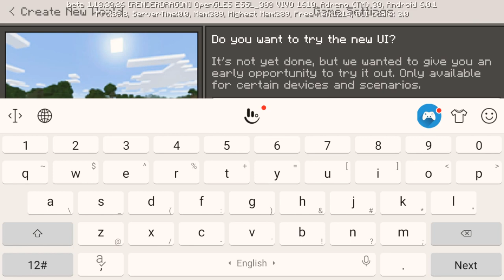starting Minecraft survival series l Gautham vlog & gaming & shorts part 1